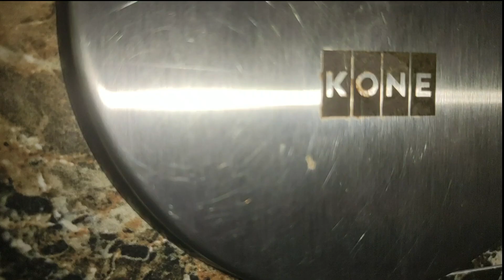Commercial Property For Sale at Patia Bhubaneswar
Best For Nursing Home, Hotel Guest House & Hostel .

6000 Sqft Land with 16 AC Room with Attached Toilet & 1 running Hospital ( Rental Income 1.2 Lac) to sell at Patia
 2 Common Wash room & Staff room with Generator & Furniture will along with Property.